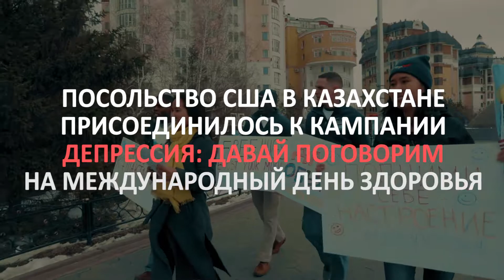U.S. Embassy Astana - Free hugs in Astana for World Health Day